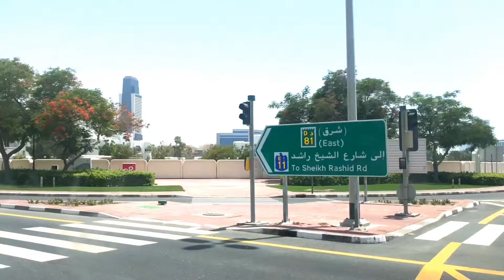Hudayriat beach Abu Dhabi |Al Hudayriyat Island beach |UAE beach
prity sharma vlog
Please"

Friends video ko end tak jarur dekhna guys

Lots of  ❤️